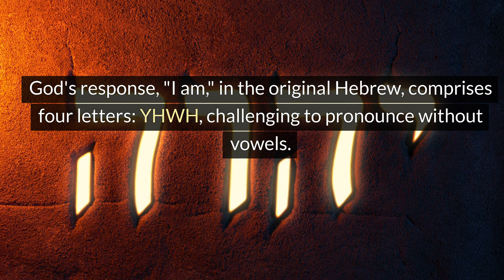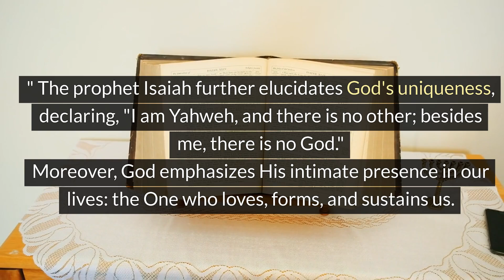What is Gods name